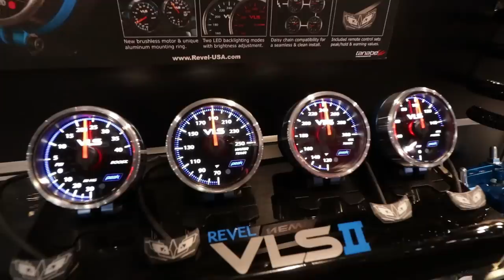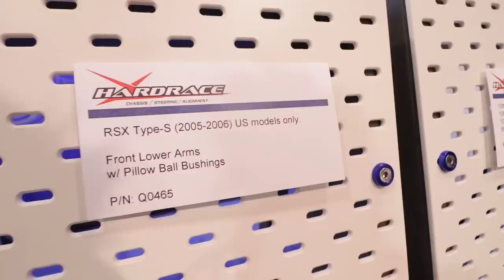2019 SEMA Show Highlights - Insane Cars & Trucks - Day 1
Enjoy the best coverage of the 2019 SEMA Show highlights from Las Vegas including the most insane cars, trucks, & parts. We also look at B is for Build lambo Huracan.

Favorite Tools:
Astro LED Work Light
LED Bay Shop Light
Fluid Transfer Pump
Canon 70D Camera
Canon Lens
Rode Microphone
Zhiyun Gimball